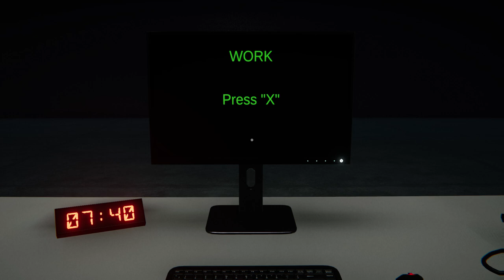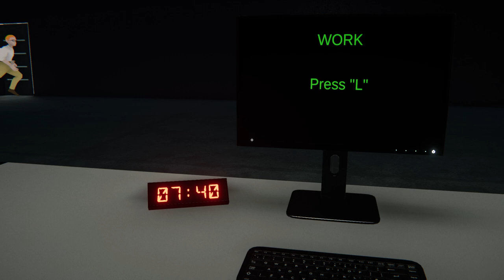The New Hire WITH QUEEN FAITH 89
Author Ajackster